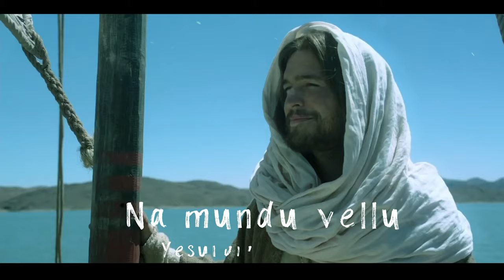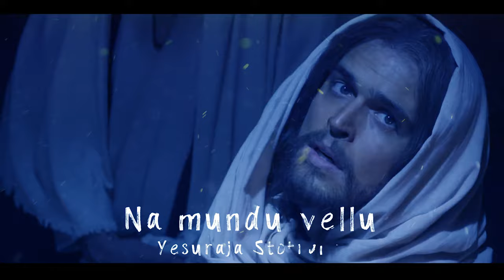Naa Mundhu Vellu Yesu | Sangamam Vol 16 | Lyrics and Composed By Rev.Fr.Christuraj SHS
This season of Lent 2020 Sangamam Plus Tv is coming up with programs which leads the faithful to walk with Lord in the Journey of this 40 Days.